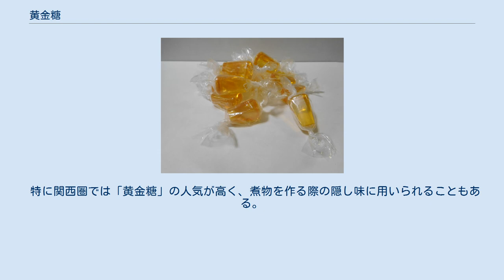黄金糖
株式会社 黄金糖（おうごんとう）は、大阪府大阪市住吉区に本社を置く飴を専業とする製菓会社である。
1923年（大正12年）創業。
 片方がやや細い四角柱形状で、透明感のある金色をした飴「黄金糖」の製造元として知られる。
創業から今日まで「黄金糖」を中心に製造を続けている。
 かつては朝日放送テレビ（ABCテレビ）制作・テレビ朝日系列全国ネットの番組スポンサーとしてCMも放送された他、毎日放送などでもスポットCMを流していたが、2012年現在『ありがとう浜村淳です』（MBSラジオ）のスポンサーの一社としてCMが放送されている。
また、2013年には創業90周年を記念して最新のテレビCM（アニメーションによるもので、キャラクターは『イエロー黄吉』『ゴールド金平』『シュガー糖太』の3人）が製作され、MBSテレビほかで放送されている。
 片方がやや細い四角柱形状という独特の形状は、「食べる宝石」をイメージしたものであるほか、成形用の型から取り出すのに適した形状であるという実用的な理由もある。
 「黄金糖」は発売当初から砂糖と水飴、奈良の天然水のみでの製造を旨とし、奈良県大和郡山市に所在する工場で生産され続けている。
日本国内の流通のみならず、台湾・アメリカ・アジアなどの諸外国にも輸出されている。
 UHA味覚糖が「純露」という「黄金糖」に類似した形状の飴を製造、販売している。
「純露」の発売は1971年であり、前述のように大正末期から発売されている「黄金糖」のほうが古くから製造、販売されており、「純露」のほうが形状を踏襲していると言える。
 特に関西圏では「黄金糖」の人気が高く、煮物を作る際の隠し味に用いられることもある。